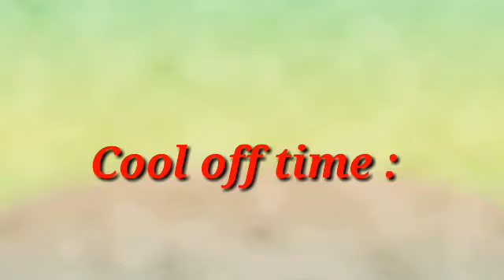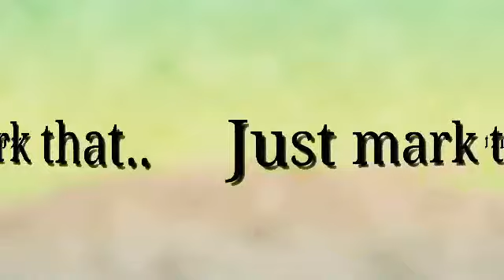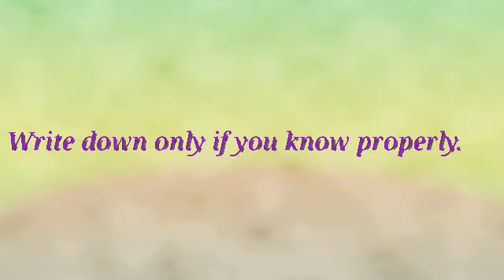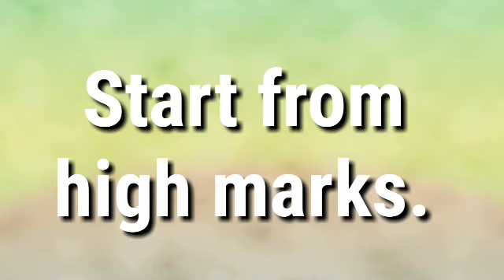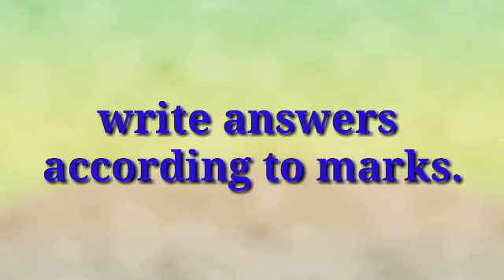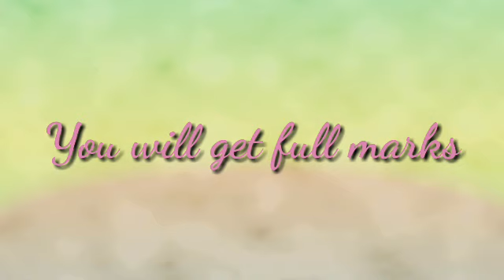HSS EXAM|+2 Exam|Sebi English Hub!!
HSS EXAM
#+2 Exam